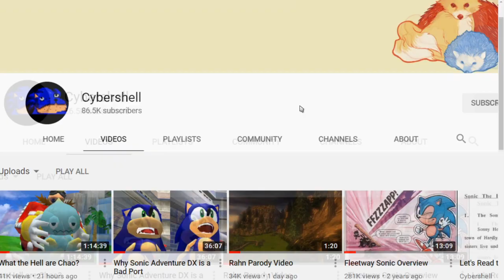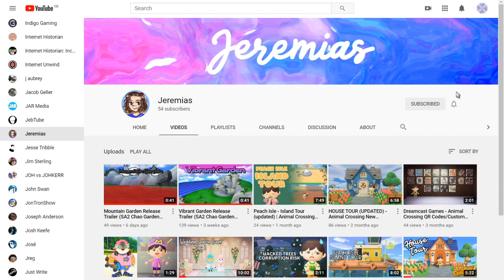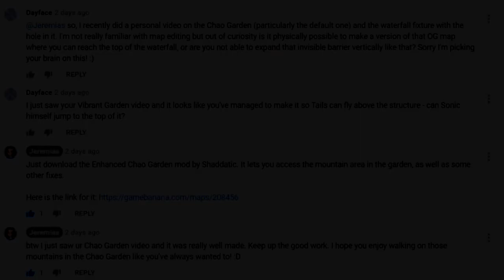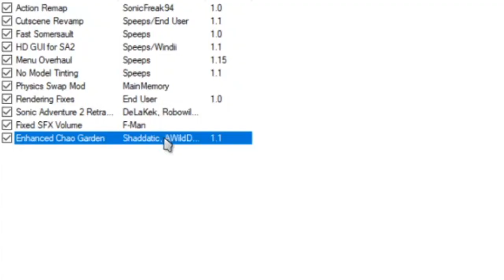CLIMBING THE CHAO GARDEN MOUNTAIN | Dayface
You Can Climb The Mountain

I didn't expect I'd be making a sequel to my previous video but here we are! This felt like a suitable resolution to my dilemma. I'm incredibly grateful to those who watched the previous video, those who watch this one, and everybody involved with its creation. Ciao!

Trust me and we will escape from the city.
If you need to talk to anybody:
(UK) Samaritans:
116 123
(US) National Sucide Prevention Lifeline:

CREDITS:

Gameplay...

Games...
Animal Crossing: New Horizon / Sonic Adventure 2 Battle / Sonic Boom / Sonic GT / Sonic Mania.

Music...
Escape From The City / Live and Learn by Sonic Team | Crush 40 | Sega.
All music is owned by respective copyright user and being used for transformative work.